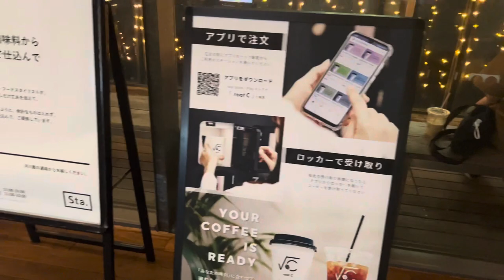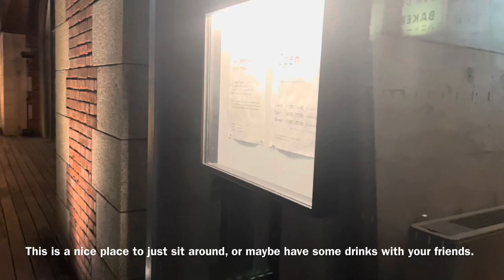mAAch ecute Kanda Manseibashi | Hidden Spot in Akihabara | Tokyo, Japan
mAAch ecute Kanda Manseibashi is a historic Tokyo train station built under a railway bridge that's been converted into a modern shopping mall. Rarely overcrowded, always changing, and centrally located in busy Akihabara, mAAch ecute is an unexpected treat—and a well-kept secret.

First, though, a little history. The giant red brick Manseibashi viaduct that hugs the Kanda River in Akihabara was constructed in 1912 as the Manseibashi Train Station, which for many years served as an important hub for Tokyo transit. It was designed by Mr. Tatsuno Kingo (辰野金吾), who also designed Tokyo Station, built two years later—Manseibashi is sometimes referred to as the "older brother" (お兄さん) of Tokyo Station. Manseibashi burned down in 1923 following the Great Kantō Earthquake, was rebuilt, and (while still functioning as a train station) housed a transportation museum starting in 1936. In the early 1940s, as the Pacific War was growing more serious, the number of passengers decreased significantly, and the station closed in 1943.

Fast-forward seventy years to 2013, and Manseibashi Station has re-opened as a fully modern commercial retail space, with incredible architecture, interesting cafés and shops, and enough of its historical past still on display to make it interesting and quirky. For those in the know, mAAch ecute is a low-stress gathering spot for discerning shoppers, railway nerds, and historians keen on Japanese architecture.